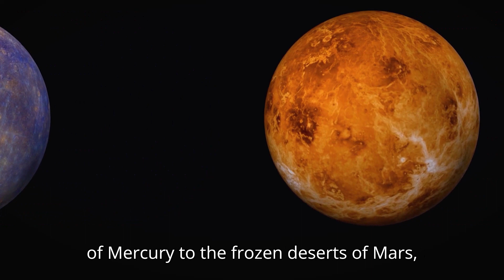Our Solar System | Planets | Terrestrial and Jovian | Asteroids & Comets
"Welcome to World of Science, where we embark on an interstellar journey through the wonders of our solar system and beyond! Join us as we unravel the mysteries of the cosmos, explore distant planets, delve into the science of celestial phenomena, and witness the awe-inspiring beauty of the universe. From captivating space missions to mind-bending discoveries, our channel is your portal to the infinite realms of science and exploration. Get ready to expand your horizons and ignite your curiosity with our cosmic adventures!